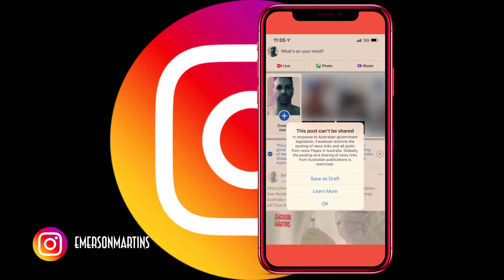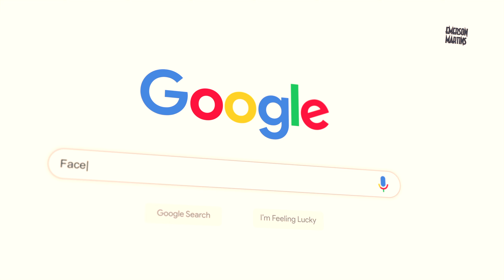Facebook e Austrália em "pé de guerra" - Emerson Martins Video Blog 2021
Facebook e governo australiano estão em guerra.
Tudo por causa de um projeto de lei que tenta obrigar gigantes da tecnologia a pagar por qualquer link de notícias veiculadas em suas plataformas.

Matérias citadas:

Jogada arriscada: por que o Facebook bloqueou compartilhamento de notícias na Austrália

Porque desapareceram as notícias do Facebook na Austrália?

Namastê Bitch!